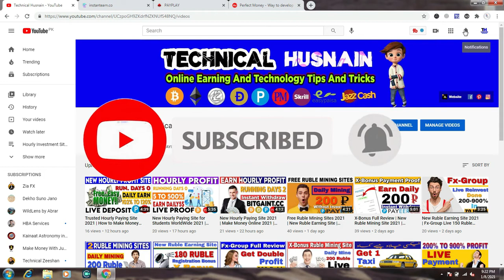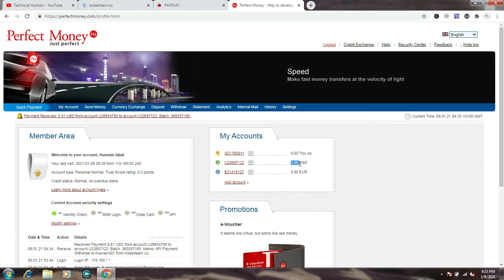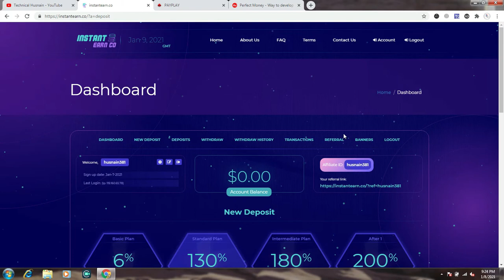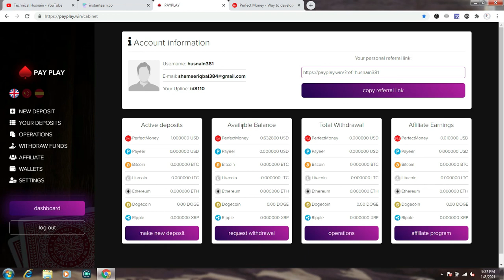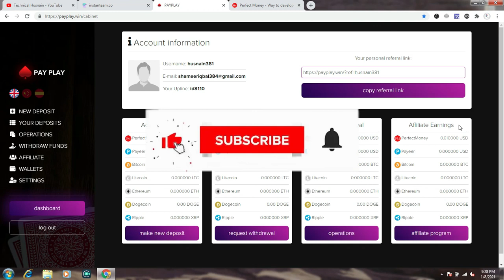Instantearn Review & Live Payment Proof | New Hourly Profit Earning Site 2021 | Make Money Online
instant earn is an investment site, live payment proof of this site, daily earn profit from this site by invest on this site, Notice Invest on your risk link provided below!